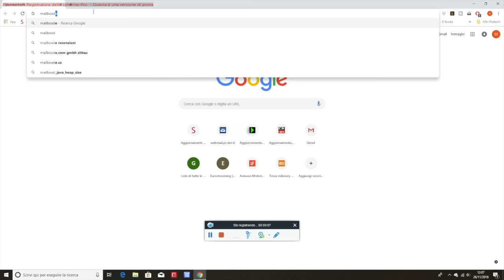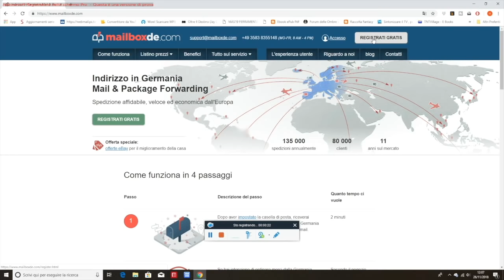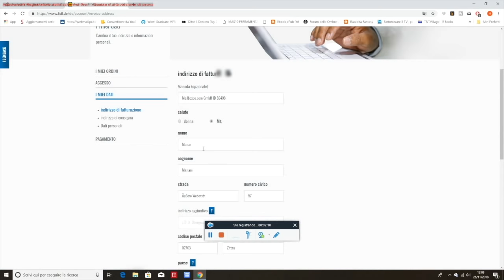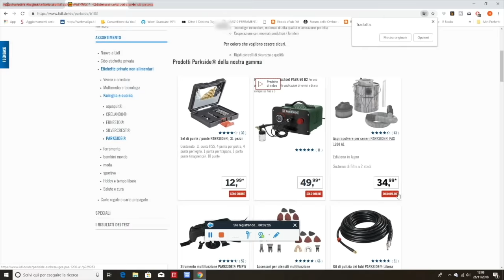come comprare dallo store lidle.della germania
oggi vedremo come comprare una fresatrice da lidl. de, o come comprare qualsiasi attrezzo parkside dallo stor tedesco, in più faremo un unboxing del prodotto che ho acquistato.